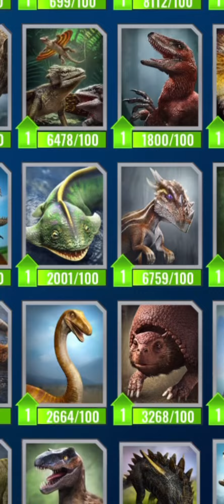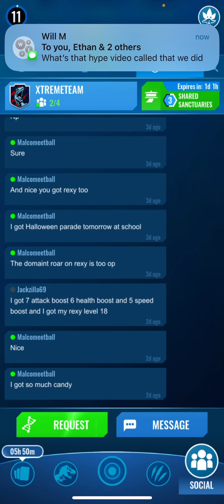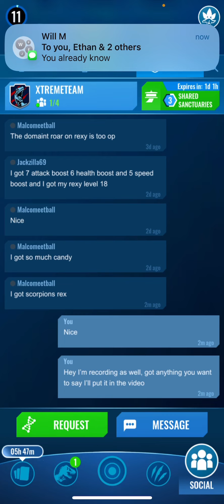What is going on with this game??? (Jurassic World Alive) Ep56